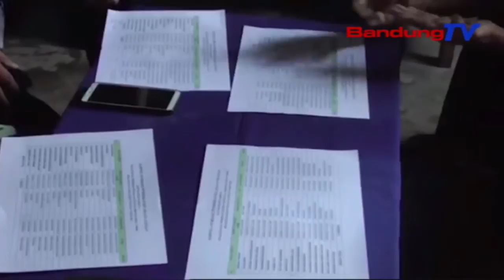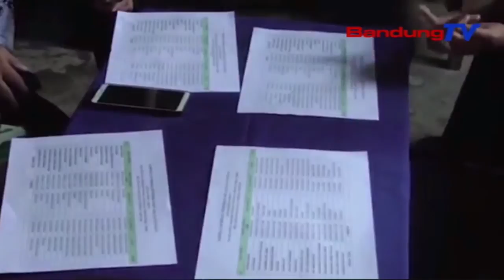Sunat Masal Di Tmmd Reguler Ditujukan Bagi Keluarga Kurang Mampu | SBR | BANDUNGTV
SBR | BANDUNGTV | NIKEN PRATIWI | Pelaksanaan Kegiatan Non Fisik, Program TMMD Reguler 110, Kodim 0714 Salatiga, Disasarkan Bagi Keluarga Kurang Mampu, Yang Berada Di Desa Sasaran TMMD. Salah Satunya Yakni, Program Sunatan Massal.